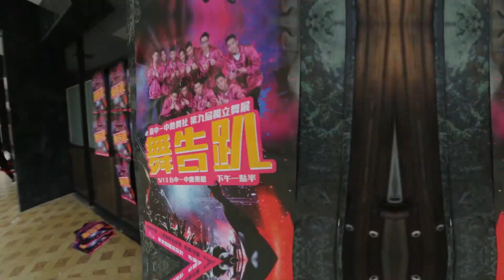台中一中熱舞社END第九屆獨立舞展 // 舞告趴 // 第一幕 意外的開始 [十七屆地板組]